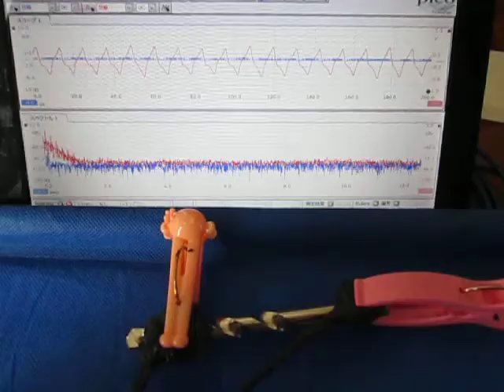超音波を利用した「表面弾性波の計測技術」（超音波テスター） Ultrasonic-labo